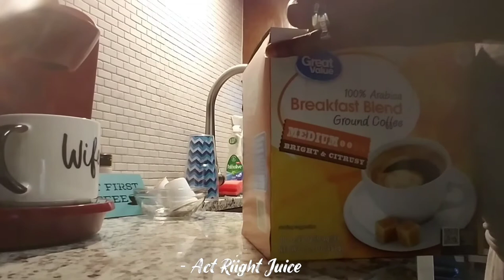VLOG: Travel Notices + NJ Protective Style Care + Fridge Cleaning || LG Journey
Note to Kellie: We All We Got!

In today's video you will see me doing my Protective Style, Last minute Cleaning and MORE!

LG💋

FAQ:

Hair: Natural 4b Hair
Profession: Medical
Age: 35+
Location: USA, TX

-LG JOURNEY